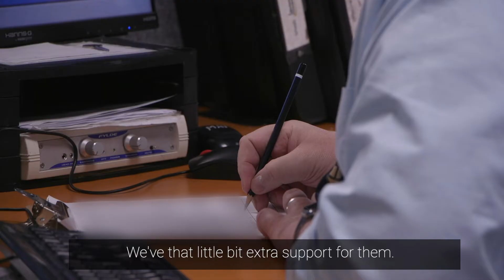Driver Support Team - Amanda